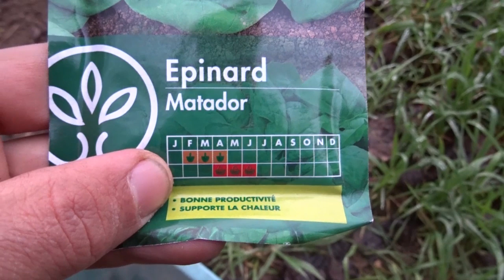Réveil du jardin ou jardinier : semis fèves épinards pois 2020 et asmr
bonjour

top depart des semis au jardin
on test une triple association et une partie sans travail de sol couvert de feuilles de peupliers

Merci Vincent